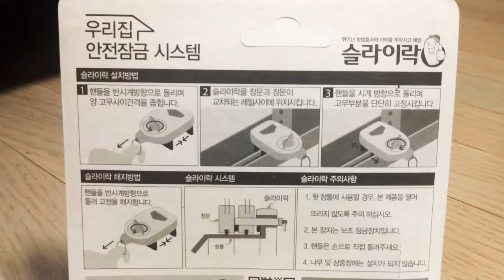슬라이락 창문안전잠금장치 영화 할로윈경품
슬라이락 창문안전잠금장치 영화 할로윈경품입니다.

칭문틀에 고정해서 쓰는 방범용품입니다.

자취히는 여성들에게 필요할듯 합니다.